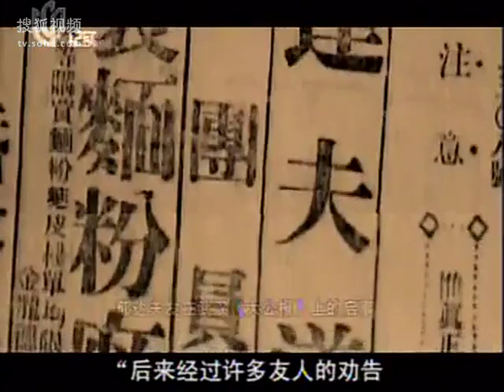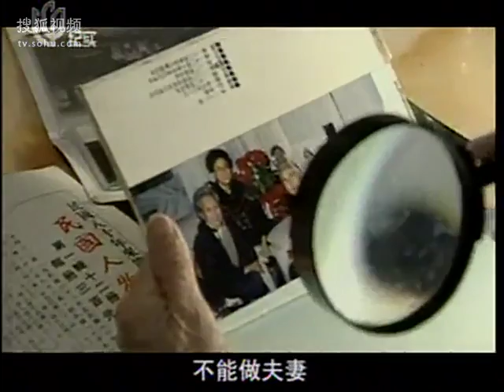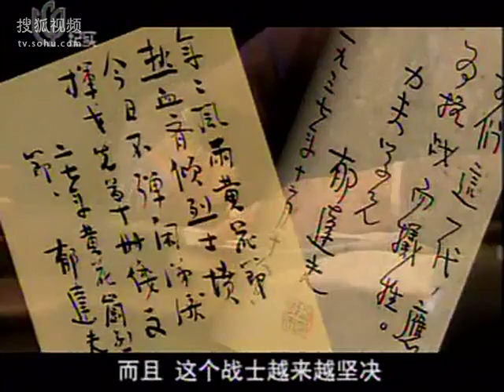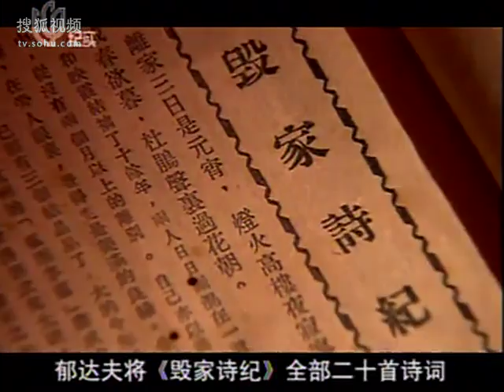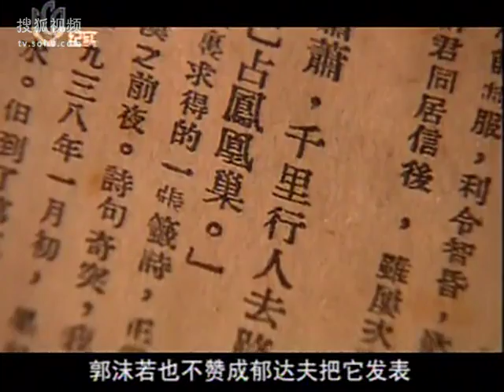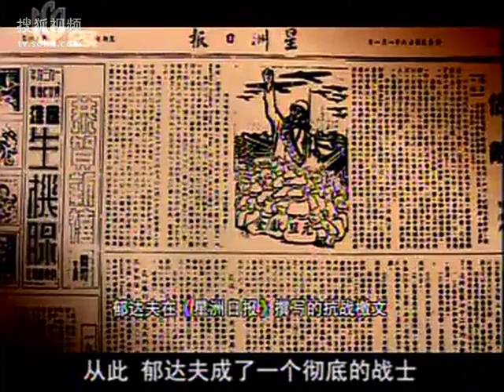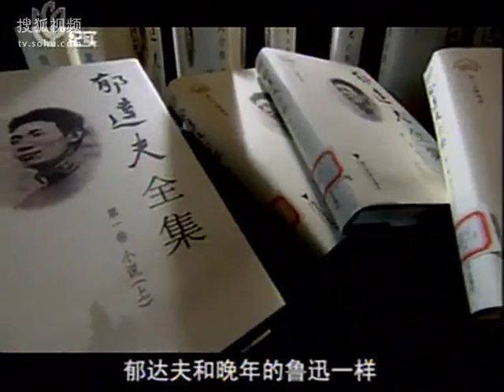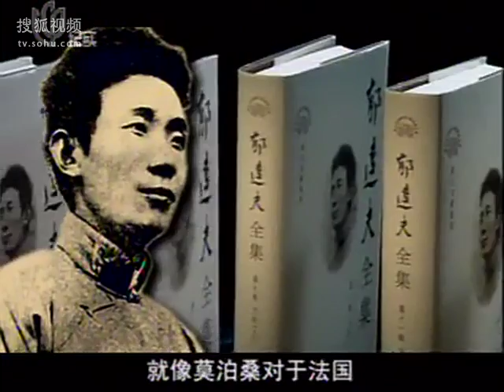现代文学大师：郁达夫（下）高清版